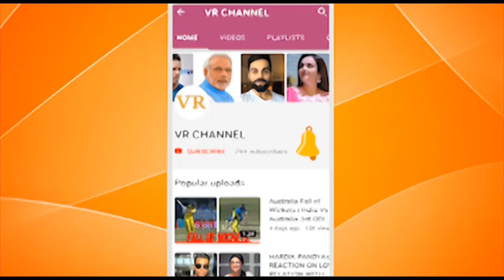Gold Maang Tikka Designs With Price | GOLD Wedding Jewellery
WATCH Gold Maang Tikka Designs With Price | gold wedding jewellery